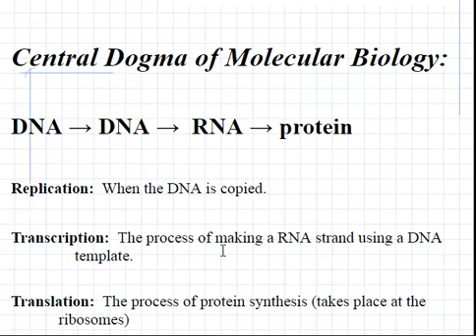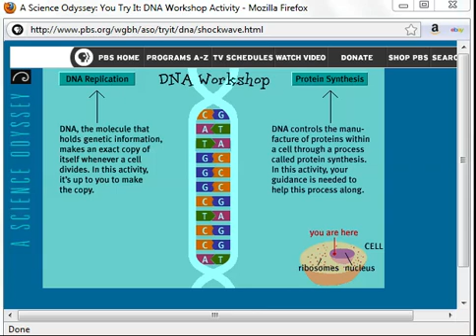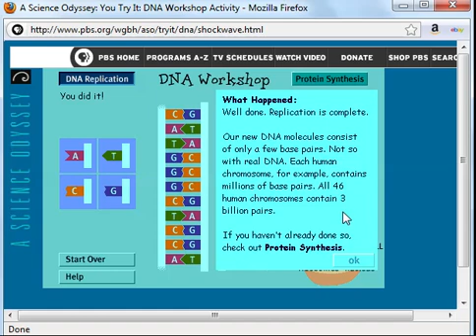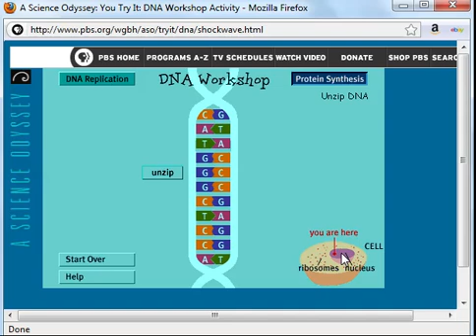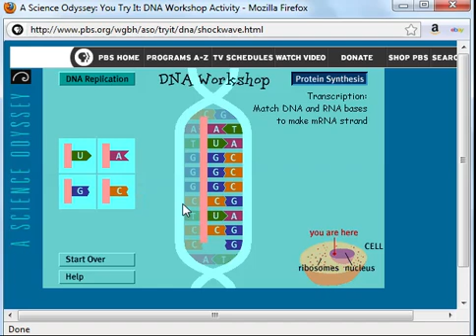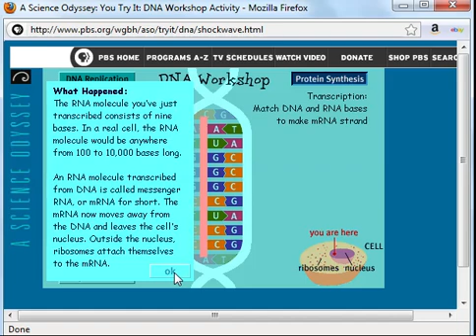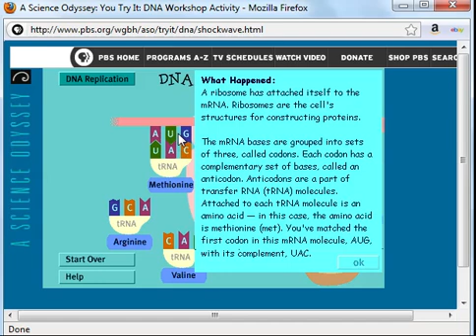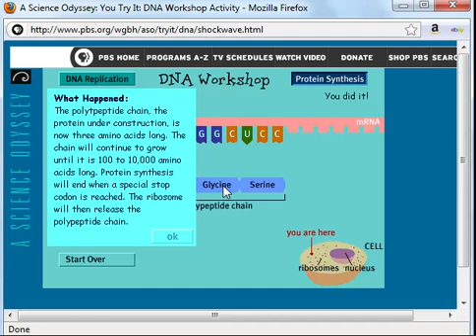🧬DNA → RNA → Protein (PBS DNA Workshop)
This video uses the Flash tutorial from PBS to review the central dogma of molecular biology.  Concepts covered include: replication, transcription and translation.

This Shockwave activity does not work with the Chrome browser, but this video can be viewed using the Chrome browser.

Other Biology Videos from Mr. Pauller